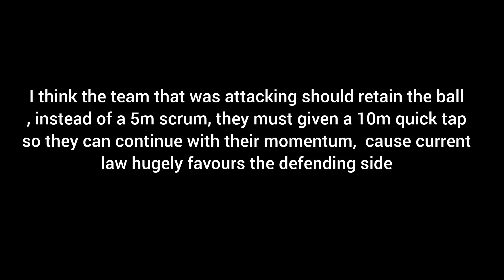Glasgow Warriors v Ulster URC match review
In this Video I do a URC match review that took place between Glasgow Warriors and Ulster.